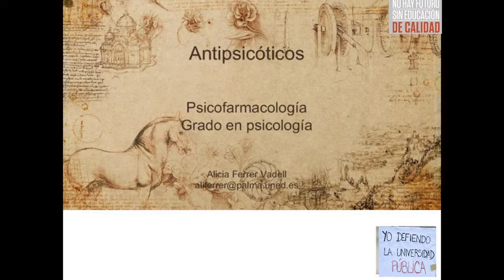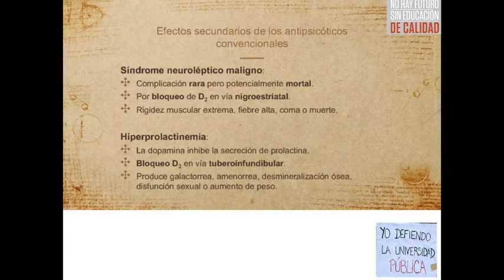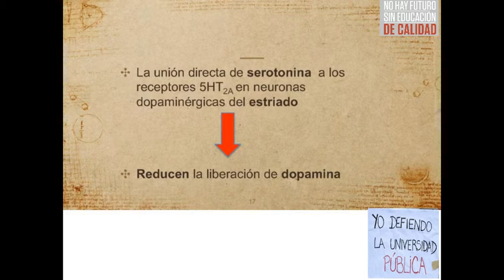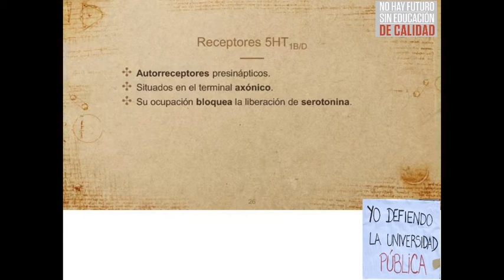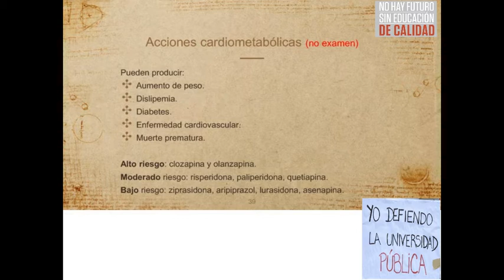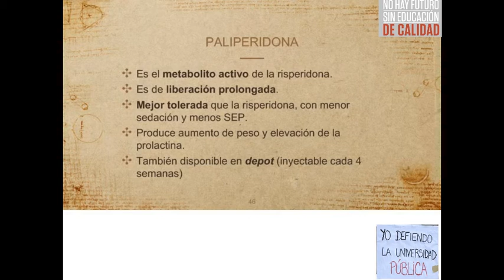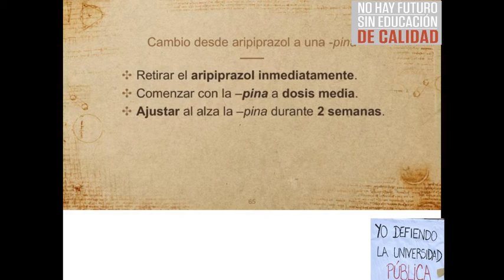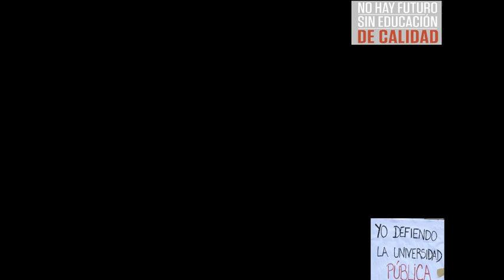Antipsicoticos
Este video se ha publicado sin autorización para hacer más accesible el estudio de la asignatura de Psicofarmacología, y para concienciar un poquito. No esta monetizado y por eso que no aparecen anuncios comerciales durante su reproducción. Gracias a todos esos profesores y profesoras tutores que realizan el trabajo que tendría que hacer los Equipos Docentes.